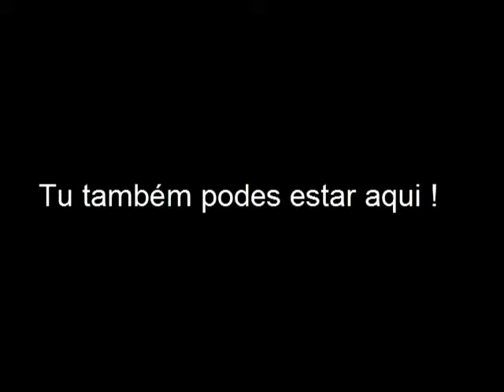Dia no Escritório Algarve Lazy Millionaire